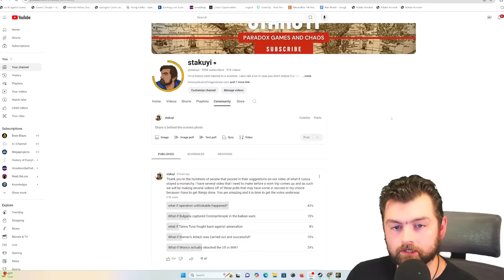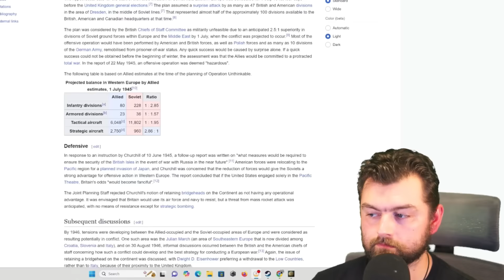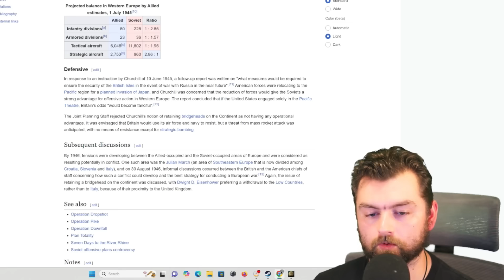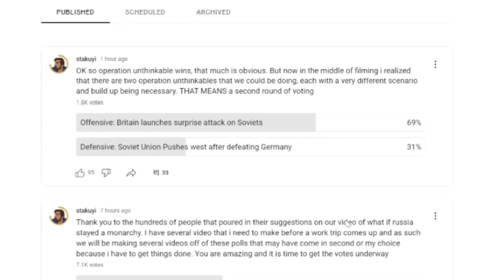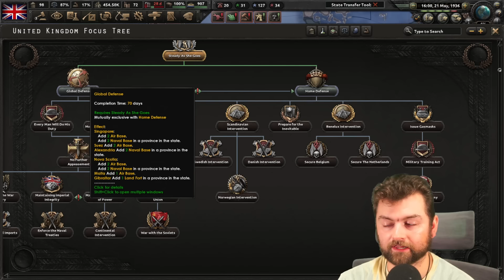What if Britain invaded Russia? Hoi4 Alt History Operation Unthinkable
This was a bit of a long nightmare